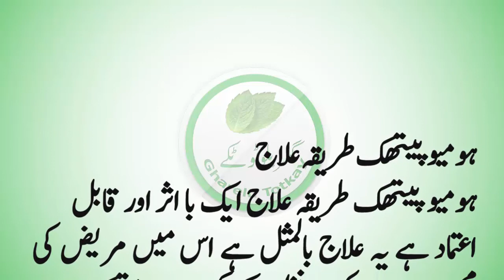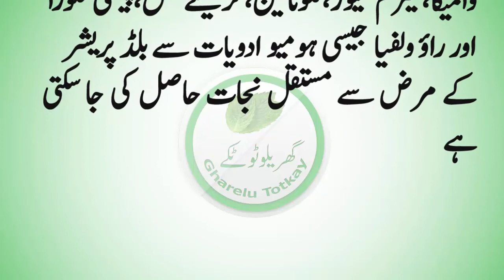blood pressure ka ilaj part 2